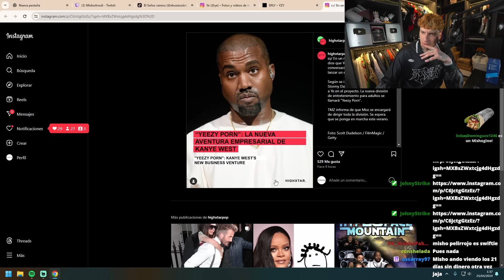AL FIN LLEGÓ el PAQUETE De YEEZY! (Vultures Kanye)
Tras aproximadamente 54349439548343 minutos, ME LLEGÓ el paquete de DANYE GUETSSSSSSSS. Por favor, el resto del paquete que me llegue ya.

​💢Kanye West Yeezy Vultures unboxing💢​